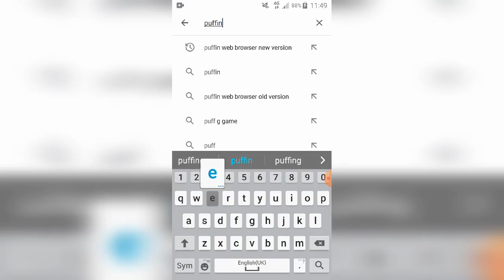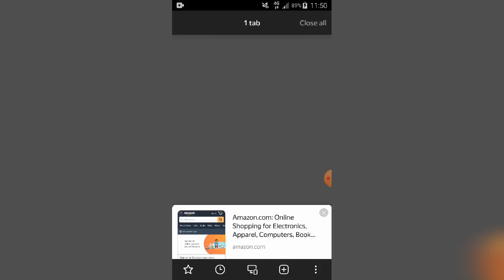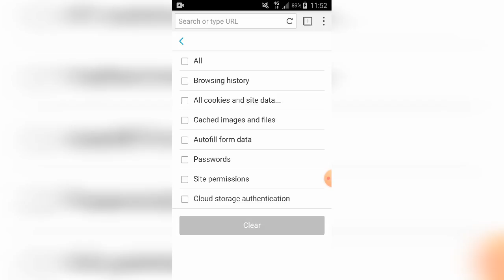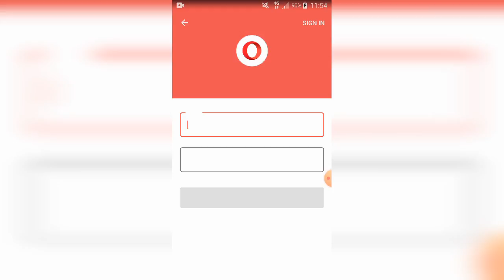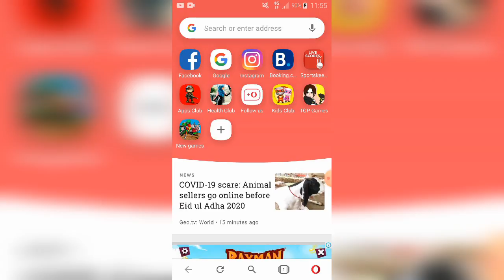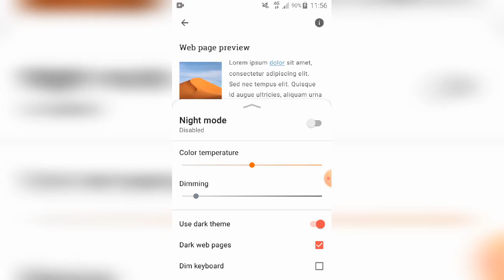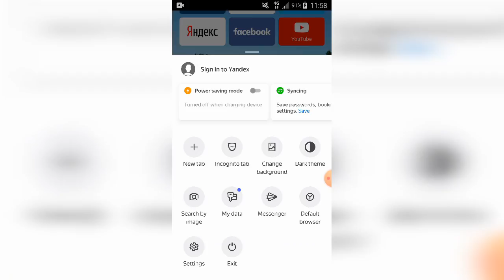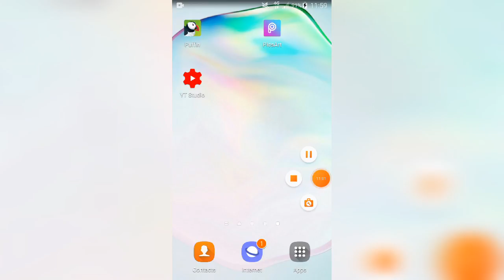Mobile browsers for android |latest mobile browsers| Best mobile browser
Mobile browsers for android | Android mobile browsers |latest mobile browsers| android mobile browsers latest mobile browser hello friend welcome to our you tube channel always be happy happy mood in this video i tell you mobile browsers detail which one browsers why is best watch my full video App